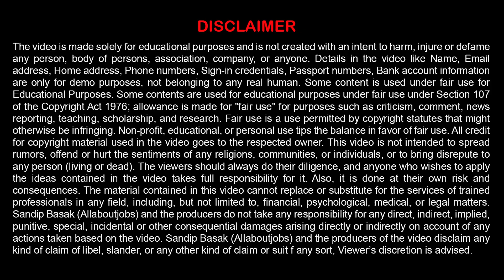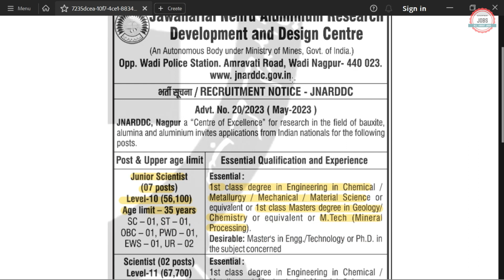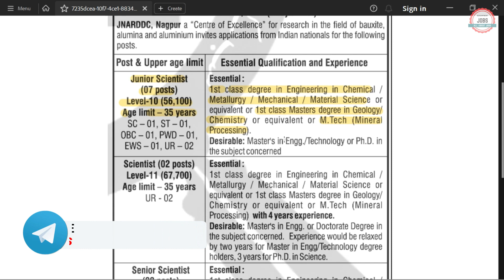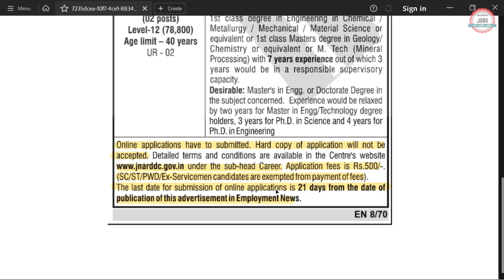Ministry of Mines Recruitment 2023| Freshers | Salary ₹ 102501| Permanent Job| Latest Govt Jobs 2023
Jawaharlal Nehru Aluminium Research Development and Design Centre (JNARDDC) has Inviting Online Application Form for the Recruitment of Junior Scientist.

🟡 Buy Books:-

ministry of mines recruitment 2023
ministry of mines vacancy 2023
ministry of mines jobs 2023
ministry of mines job vacancy 2023
jnarddc recruitment 2023
jnarddc nagpur recruitment 2023
jnarddc vacancy 2023
jnarddc recruitment 2023 without gate
jnarddc junior scientist recruitment 2023
jnarddc junior scientist syllabus 2023
jnarddc junior scientist exam pattern
jnarddc junior scientist previous year question paper
jnarddc junior scientist interview questions
jnarddc notification 2023
jnarddc nagpur job vacancy 2023
jnarddc nagpur jobs 2023